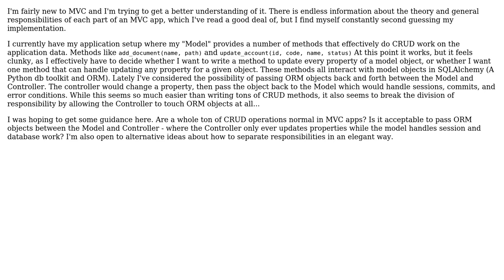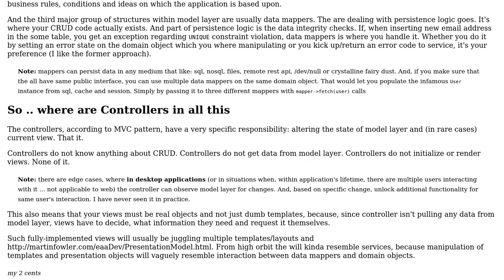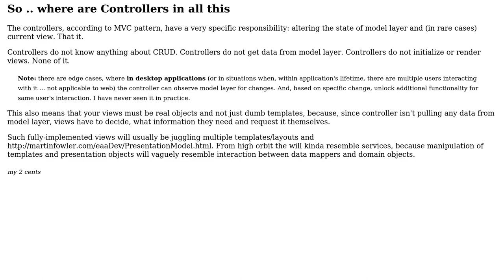Software Engineering: Controller and Model Interaction (2 Solutions!!)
Software Engineering: Controller and Model Interaction

With thanks & praise to God, and with thanks to the many people who have made this project possible! | Content (except music & images) licensed under CC BY-SA | Music | Images & others | With thanks to user Robert Harvey user Patrick D user mefisto and the Stack Exchange Network Trademarks are property of their respective owners. You are responsible for your own actions.